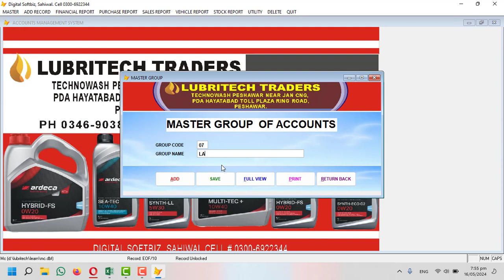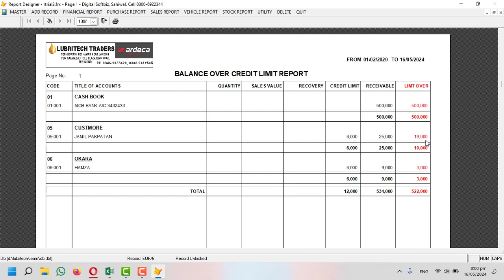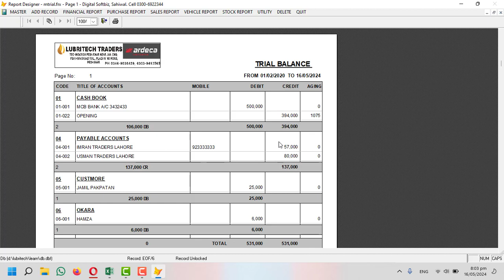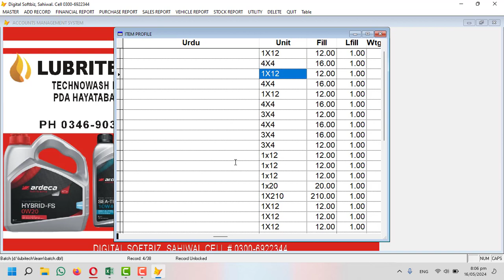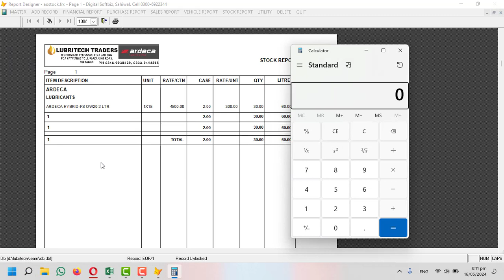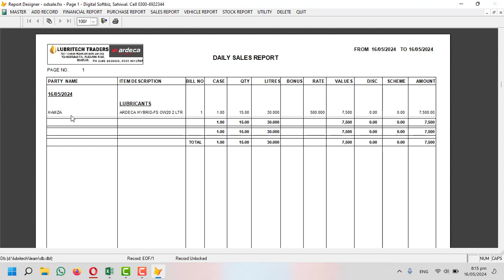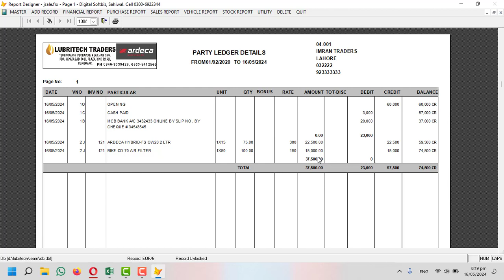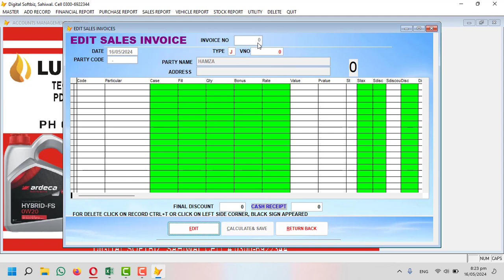OIL LUBRICANT DISTRIBUTATION SOFTWARE | WITH VECHILE SALE MANAGEMENT | DIGITAL SOFTBIZ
TITLE OF ACCOINT
MASTER COMPANY
MASTER CATEGORY
ITEM PROFILE
SPO ( SALE PERSON OFFICER)
REGION WISE SALE
SCHEME PROFILE
CASH RECIPET VOUCHER
PAYMENT VOUCHER
BANK VOUCHER
PURCHASE INVOICE
SALE INVOICE
EDITING
RETURNS INVOICES
FINICIAL REPORTS
PURCHASE REPORTS
SALE REPORTS
SPO WISE SALE REPORTS
STOCK REPORTS
UTILITY
BACK UPTITLE OF ACCOINT
MASTER COMPANY
MASTER CATEGORY
ITEM PROFILE
REGION WISE SALE
SCHEME PROFILE
CASH RECIPET VOUCHER
PAYMENT VOUCHER
BANK VOUCHER
PURCHASE INVOICE
SALE INVOICE
EDITING
RETURNS INVOICES
FINICIAL REPORTS
PURCHASE REPORTS
SALE REPORTS
STOCK REPORTS
UTILITY
BACK UP

AHSAN UL HAQ
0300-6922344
OR
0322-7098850